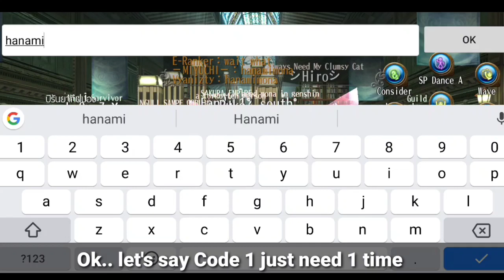Toram Online - New Code Gift Reward Streaming GM and Update Golden weeks Event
Now Im share New code Gift Reward Streaming GM and Update Golden weeks Event